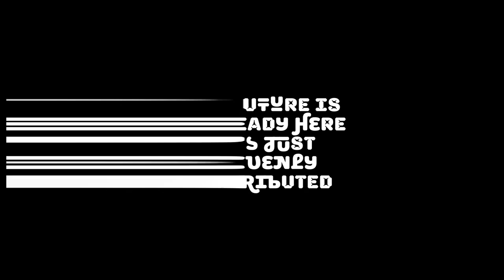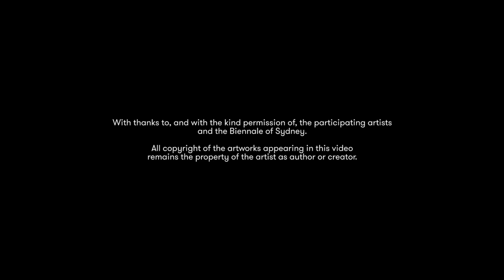Panasonic Partners with 20th Biennale of Sydney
As a major partner of the 20th Biennale of Sydney, Panasonic provided industry-leading AV technology to three internationally acclaimed artists to bring mesmerising image detail and quality to their striking artworks. Hear from the 20th Biennale of Sydney Artistic Director about the artists utilising Panasonic AV technology to bring their works to life, and from the exhibition staff utilising Panasonic Toughpads behind-the-scenes.